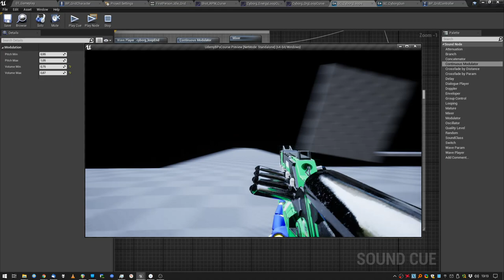🔉 Unreal Engine 4 - Just Some Good Sounding Shooting...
Living!